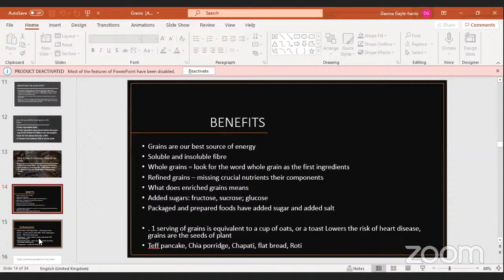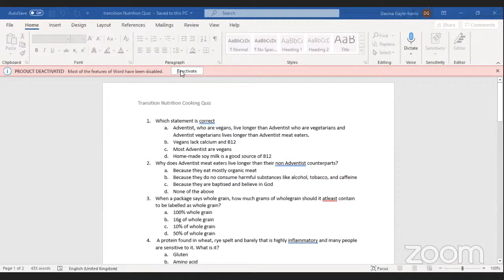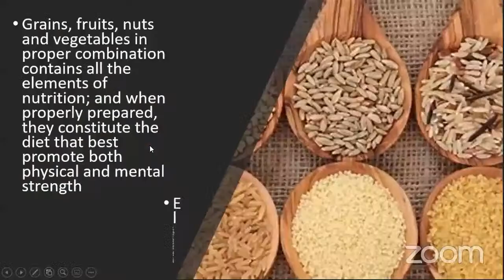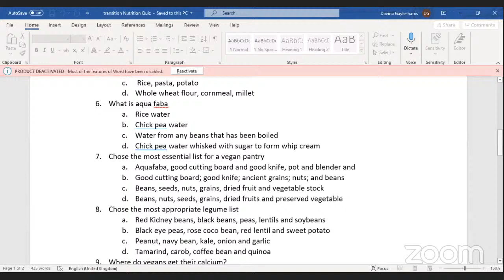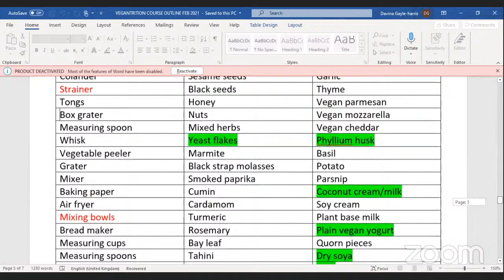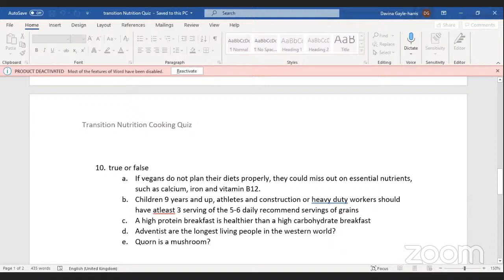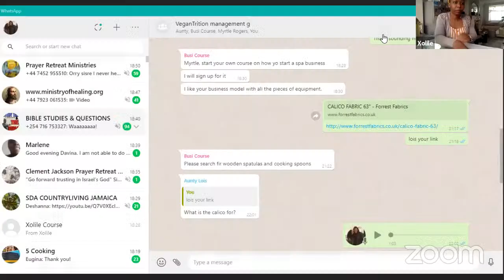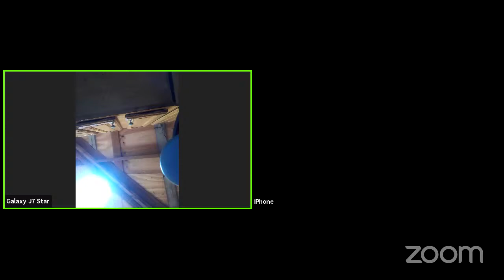VeganTrition Cooking Course 3 exam review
theorectical revision

and practical revision